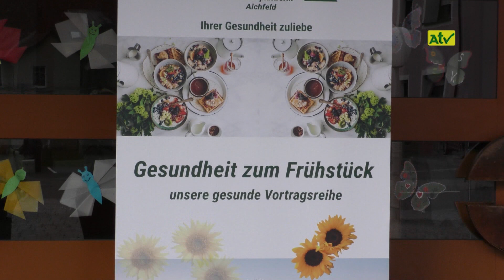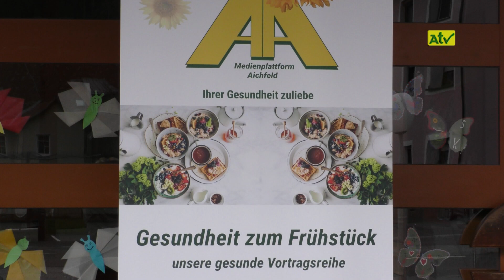ATV: Gesundheit zum Frühstück..im Pölstal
KW  21/23